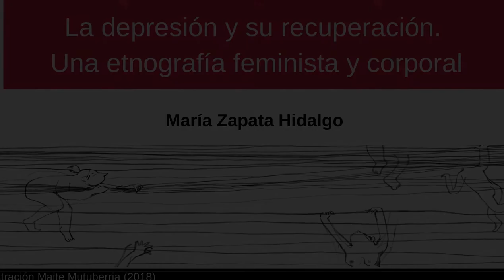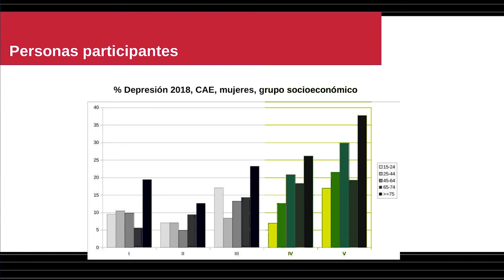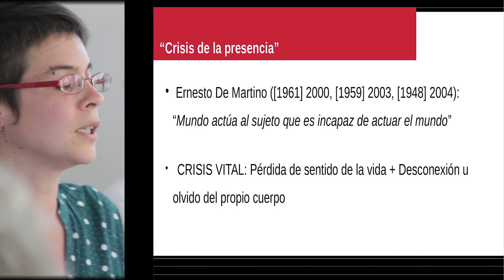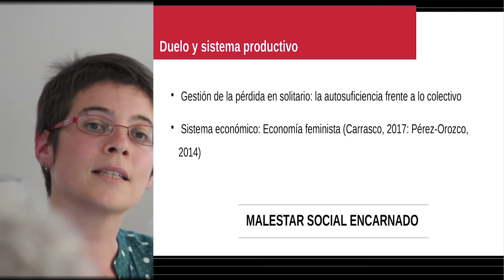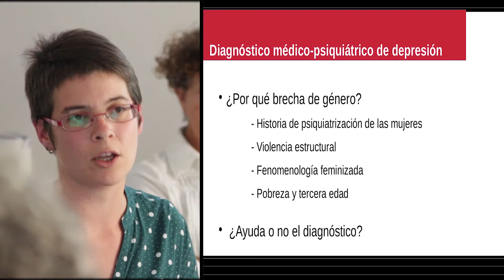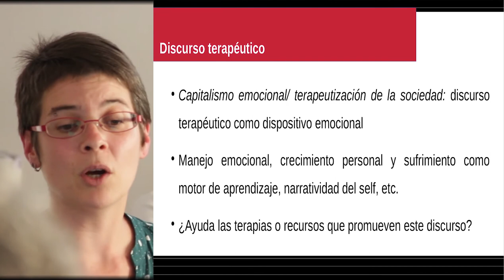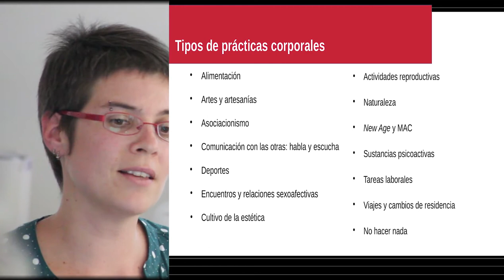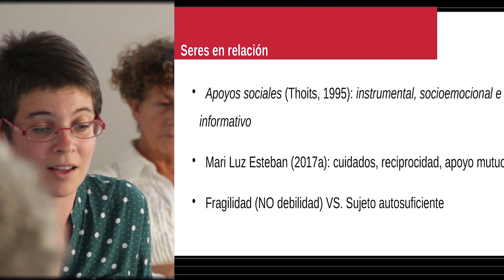MARÍA ZAPATA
Presentación del libro "La depresión y su recuperación.Una etnografía feminista y corporla" de la antropóloga María Zapata. Biblioteca-Centro de Documentación IPES. Pamplona junio 2019.